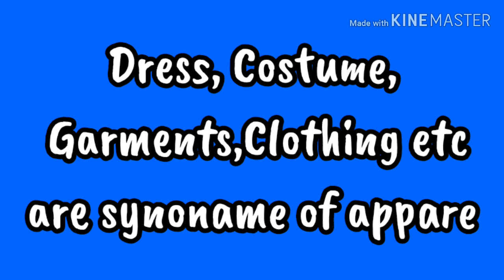what is apparel,Definition of apparel,Meaning of apparel,apparel pronunciation, परिधान क्या है পোশাক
From this video you will know:

1)what is apparel??

2)the origin of apparel word??

3)importance_of_apparel??